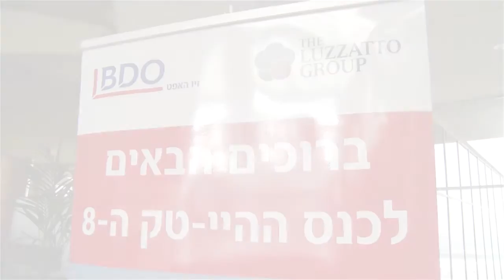כנס ההיי טק ה 8